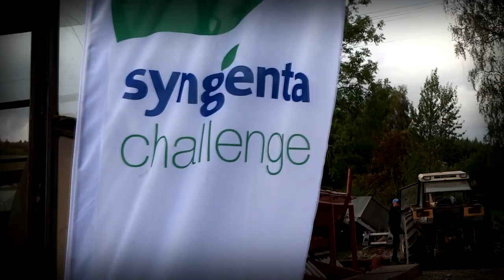INTRO! Krzysiu Kupił Siewnik!? ☆ Siewy 2019 [Jęczmień Hybrydowy] ✔ SyngentaChallenge #3🌾 MafiaSolec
Siemaneczko :D Pamiętacie jak ostatnio wspominałem o niespodziance ? Trwało to dość długo ale udało się upiąć wszystko na ostatni guzik wiec zaczynamy zabawę SyngentaChallenge ! Na Polskich YT'bach jeszcze czegoś takiego nie było. Bardzo dziękujemy @SyngentaPolska za pomoc i realizację tego wielkiego projektu. Zapraszam na specjalny materiał poświęcony Challeng'owi a ja powiem tylko jedno, będzie się działo! :D